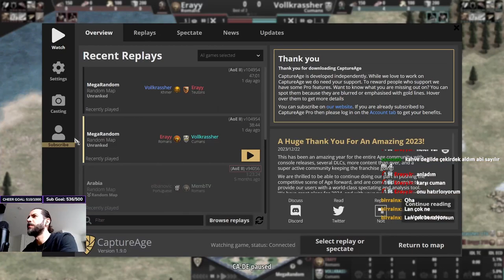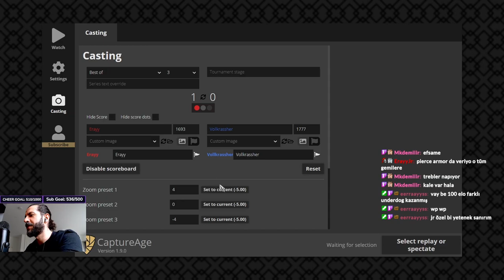Erayy vs Vollkrassher | Grand Bazaar Cup 1. Tur Elemeleri - Age of Empires 2 DE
Tum turnuva maclarina Grand Bazaar Cup Playlistinden ulasabilirsiniz.